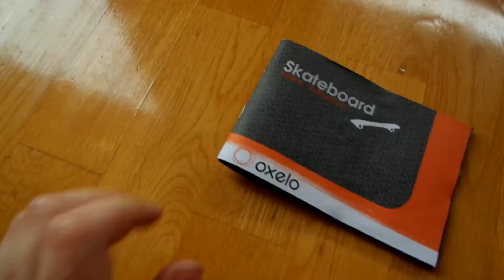UNBOXING SKATEBOARD OXELO DECATHLON | AUDIOVISOR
Hola AUDIOVISORES!

SKATE NIÑOS PLAY 3 BEAR AZUL OXELO
Concebido para los principiantes de 4 a 7 años, ¡ideal para desarrollar el equilibrio sobre 4 ruedas!

VBLOG. Esta es mi vida real. Aquí puedes ver mis viajes, mis gadgets, mis unboxings ... y también a mi familia. Mi día a día compartido con todos ustedes.

Tengo 3 hijos: los gemelos y mi hijo pequeño.

Ah, se me olvidaba mi esposa, ella es una mujer maravillosa.

Esto parece el Show de Truman!!! "ALL MY LIFE"

Saludos! EL MEJOR CANAL FAMILIAR DE YOUTUBE

Hola AUDIOVISORES!